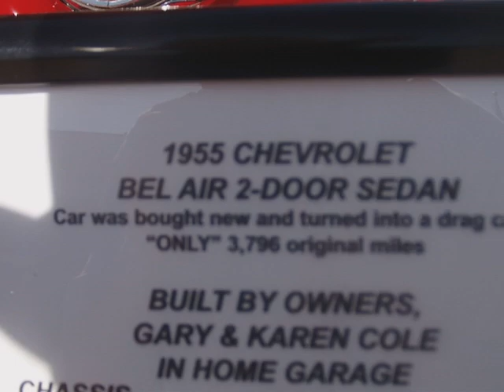Shiny red 1955 Chevy Bel Air drag car. Great shape, Pauls Valley Car Show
A nice 55 Chev with a suped 350, slick shiny everywhere, almost a sleeper!